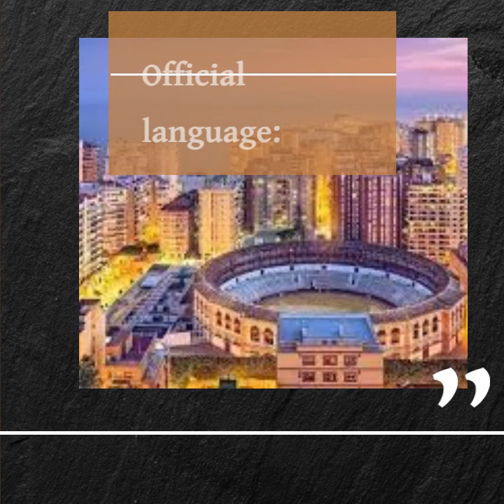Spain@JT Vlog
Spain
Country
Spain, a country on Europe’s Iberian Peninsula, includes 17 autonomous regions with diverse geography and cultures. Capital city Madrid is home to the Royal Palace and Prado museum, housing works by European masters. Segovia has a medieval castle (the Alcázar) and an intact Roman aqueduct. Catalonia’s capital, Barcelona, is defined by Antoni Gaudí’s whimsical modernist landmarks like the Sagrada Família church. ― Google
Capital: Madrid
Population: 47.42 million (2021) World Bank
Minimum wage: 1,050.00 EUR per month (Jun 2020) Eurostat
Official language: Spanish
Continent: Europe, Africa
JT Vlog